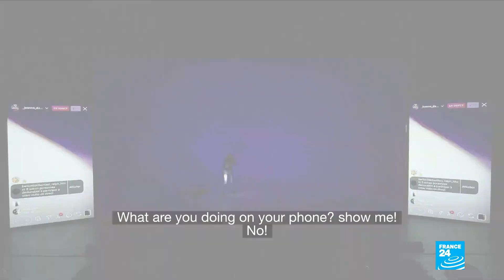Culture vs Covid: A final curtain call for the performing arts?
As part of our week-long series about how the arts are dealing with Covid-19, we take a look at the impact of the health crisis on theatre, dance and opera. Playwright and director Marion Siefert joins us in the studio to talk about how the "stop-start" measures of 2020 affected her productions. She also explains how her latest play "Jeanne Dark" has successfully made the shift into the virtual space, with performances streamed live on Instagram.